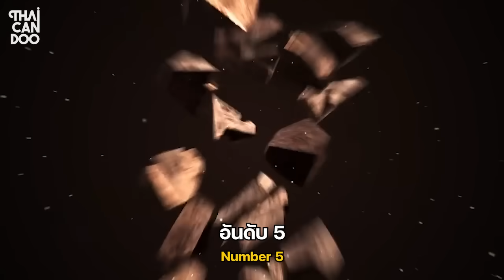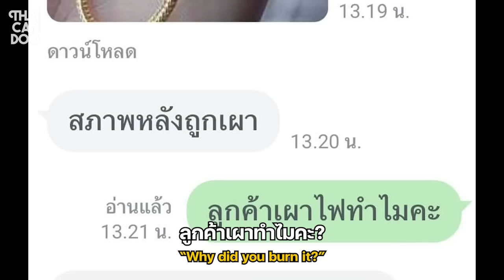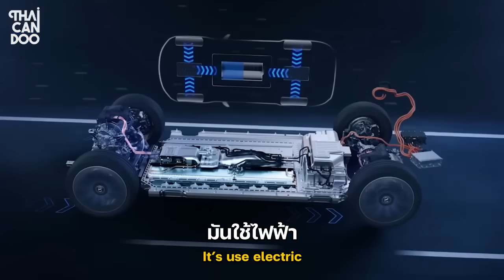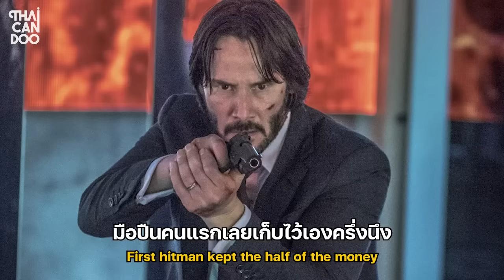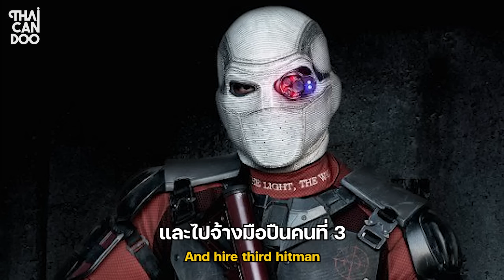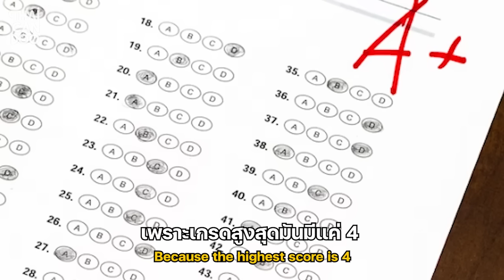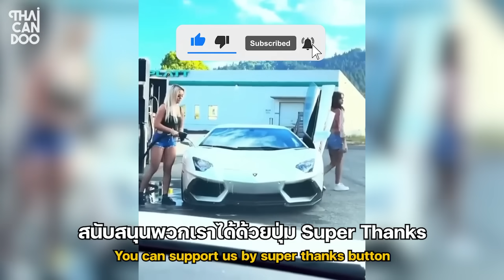รวม 5 บุคคลทำอะไรไม่ฉลาด EP.37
พูดคุยและติดตามเพิ่มเติมได้ที่ Facebook
Follow us and chat on Facebook

ติกกระดิ่งเพื่อจะได้ไม่พลาดคลิปใหม่ๆ